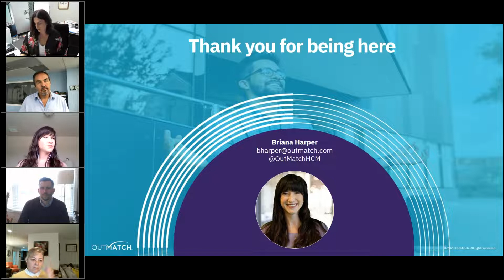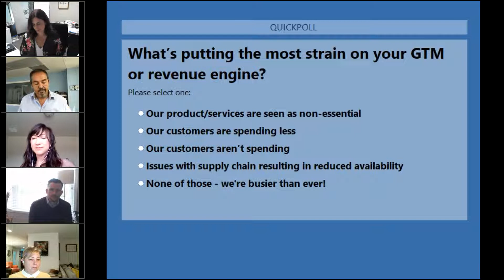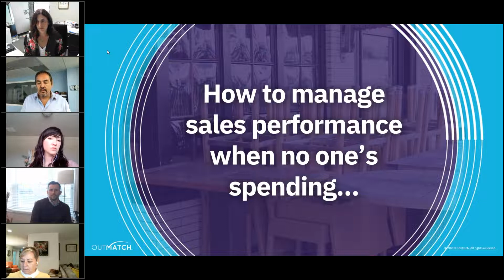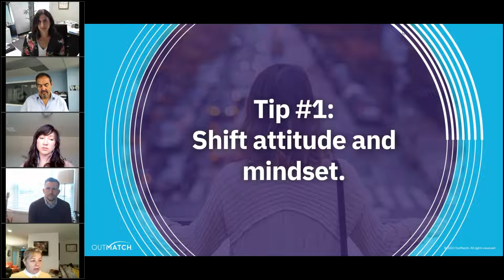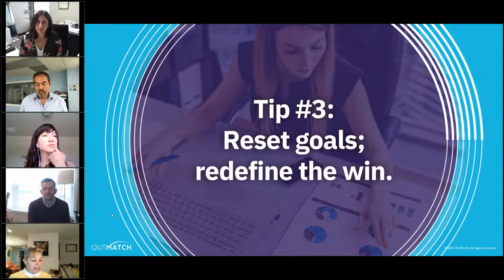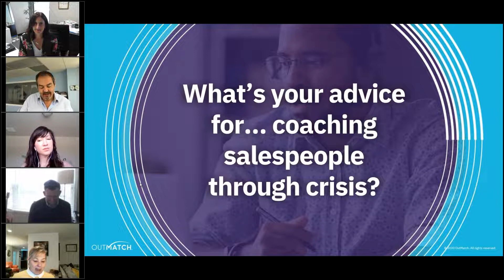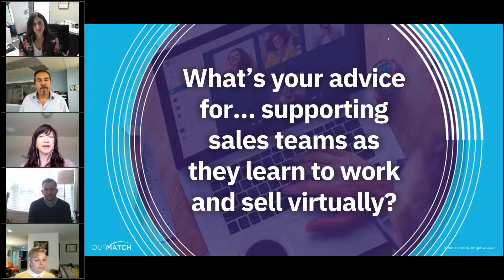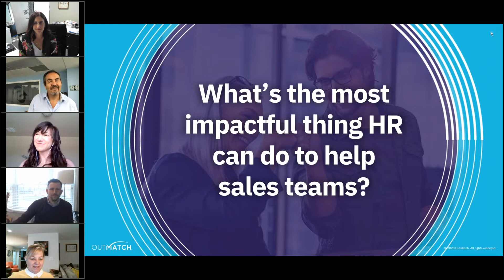Disruption Series: How to Manage Sales Performance When No One's Spending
Just weeks after the COVID shut down, we brought on business and sales leaders together to talk about how to keep revenue engines running in crisis. Featuring leaders from the award-winning Sandler Sales Training: Antonio Garrido, Alana Nicol, and Matt Pletzer. April 2020.